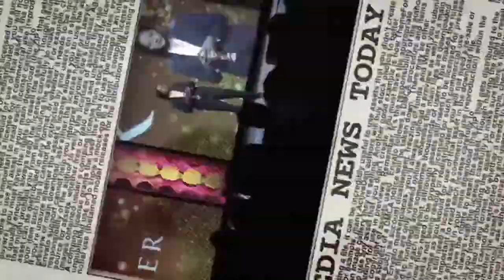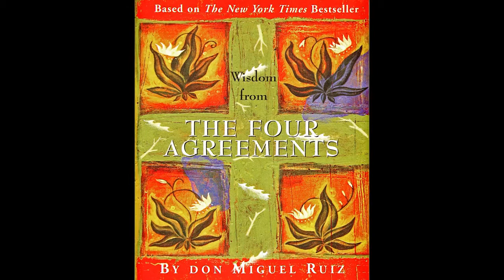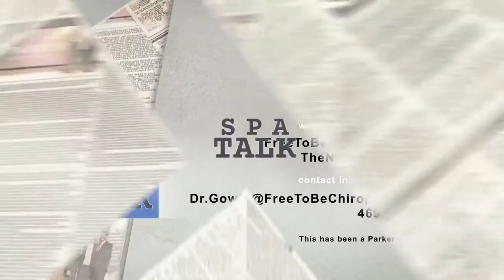SPA Talk with Dr Michelle Krenek, Ep2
Dr. Michelle Krenek interviews her special guest, Courtney Gowin. Listen in as Drs. Krenek and Gowin discuss  the do's and don’ts, tips and tricks of being a successful chiropractor.